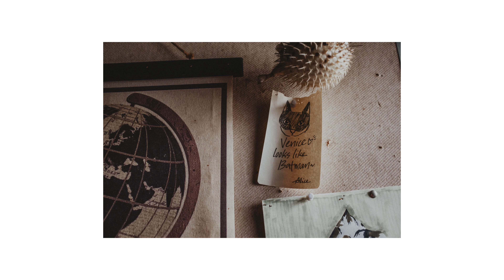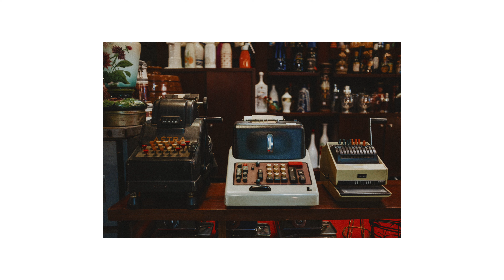FUJI x100/Thailand 4K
腹肌艾克斯一百踢in台懒得